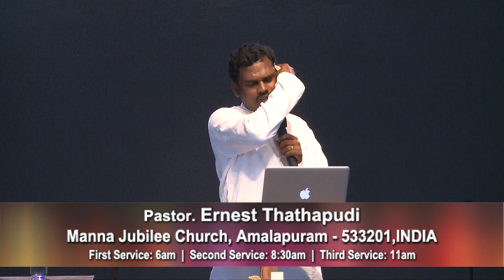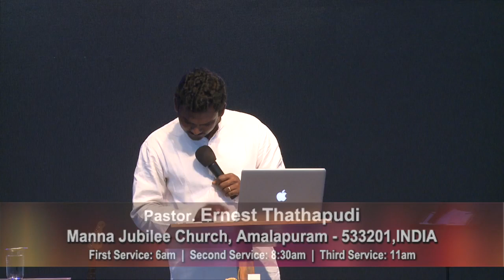Fruit of Holy Spirit Love Telugu Sermons Pastor Ernest Thathapudi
Sow your precious seeds into our church ministry to reach the gospel to every corner of the World. Our hope is that you see God do more in you and through you than you ever dreamed possible!

Info:
Rev. Carl & Sharon Komanapalli
Pastor Ernest & Esther Thathapudi
Manna Jubilee Church
Black Bridge, Amalapuram -  533 201